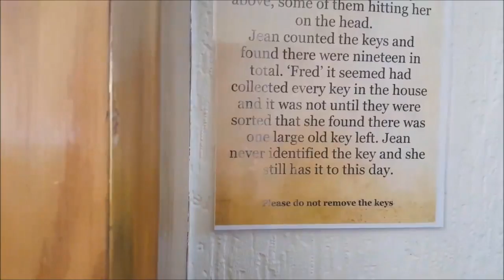ENGLANDS MOST HAUNTED HOUSE | Documentary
absolute proof that 30 east drive in pontefract is haunted by Fred the poltergeist, the black monk, this documentary of our research and investigation into the haunting has yielded incredible results. special thanks to really haunted events for allowing us exclusive access to the home, and Paranormal-x for taking part with us in our investigations.